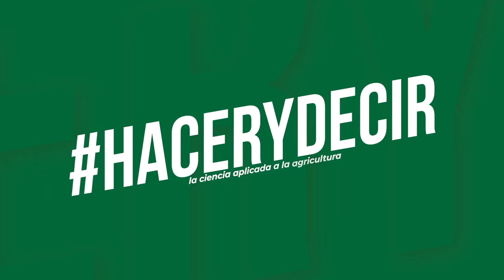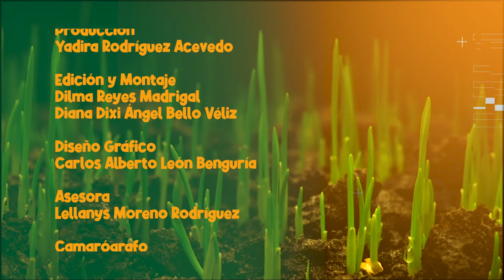Hacer y decir. Por´Cuba parte 2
Sobre el trabajo que realizan los porcicultores en Ciego de Ávila en aras de fortalecer el proyecto de desarrollo local.